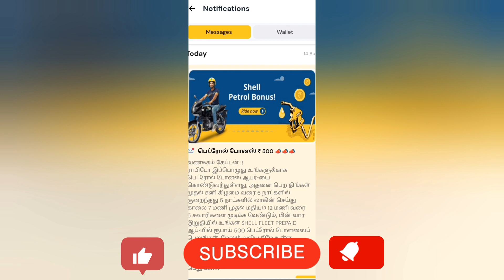Rapdio bike taxi RS.500 rupees petrol bonus அடா எப்டி டா...???Mr Bike Ride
All delivery boy's and girl's 🤝
Mr Bike Ride